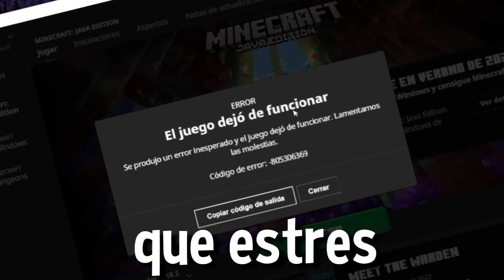EL CHAT ODIA A AQUINO 😭